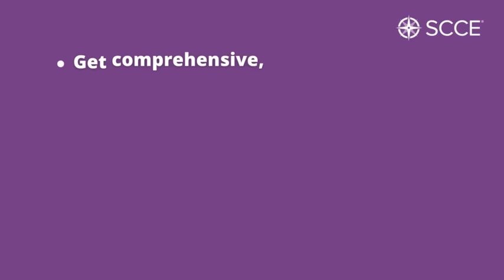Join us in Singapore and earn up to 27.9 live CEUs!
As an Academy attendee, you’ll receive three-and-a-half days of classroom-style training on the core elements of developing and managing a compliance and ethics program. Class sizes are limited to encourage interaction for hands-on learning. Qualified attendees can sit for the optional CCEP-I® exam offered on the last day.